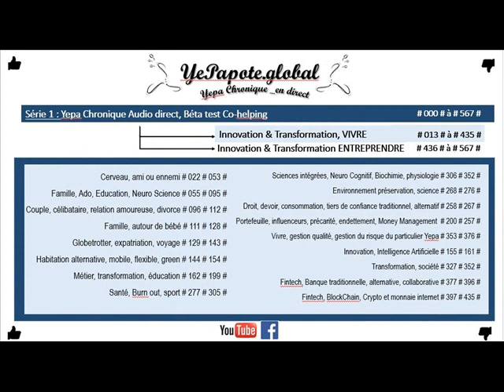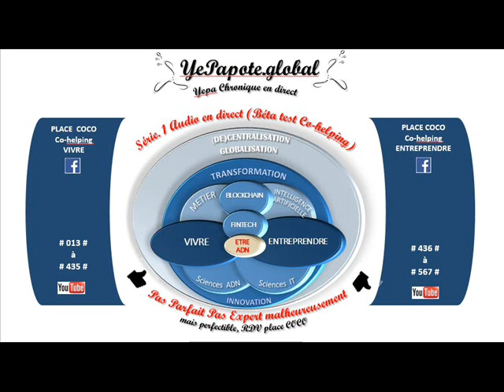#394# Sécurité : LCBFT, KYC (Known Your Client, Customer)? Banques et sécurité client ?